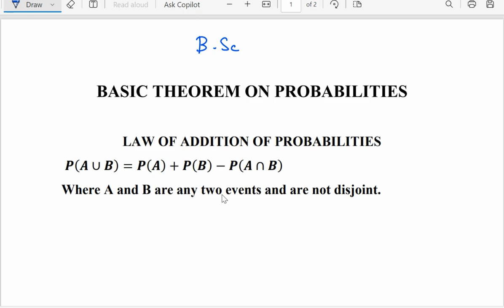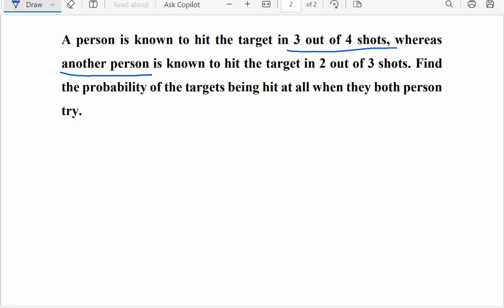Addition rule for probability - Allied Statistics II - Madras university